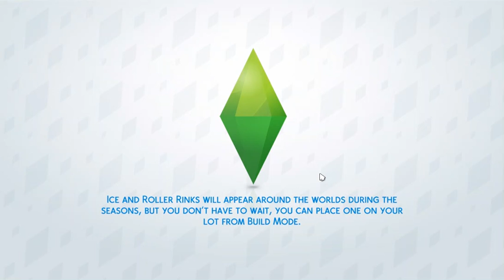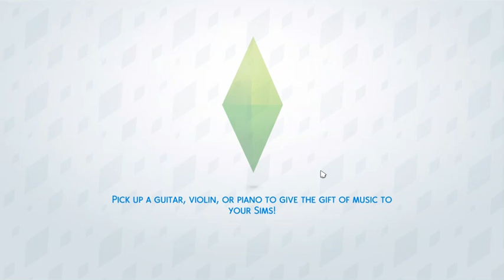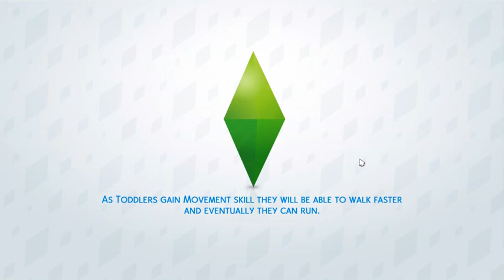Sims 4 Meet the Frumples Legacy Challenge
This is the introduction to my new channel and my Sims 4 family that I'm trying to do the legacy challenge with.